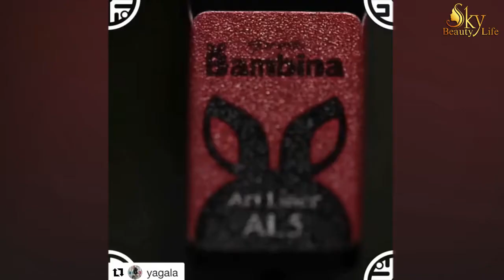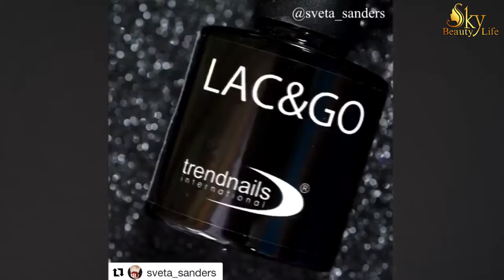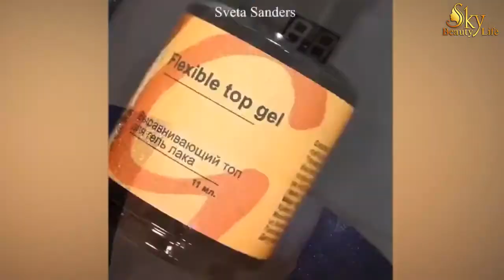Easy Nail Art Designs For Beginners! New Nail Art 2018 The Best Nail Art Designs